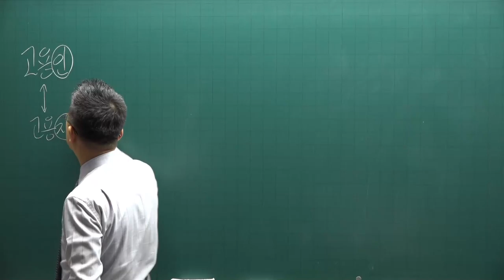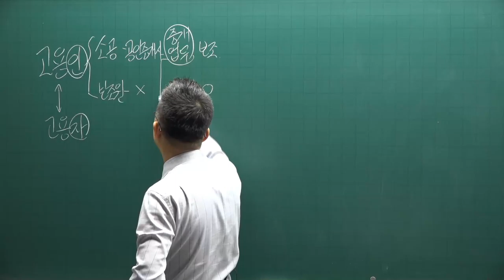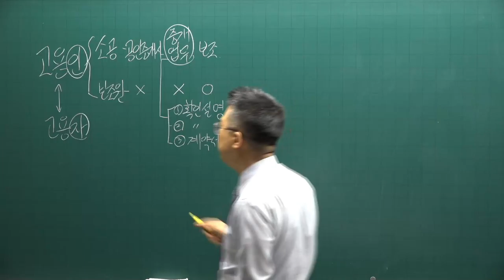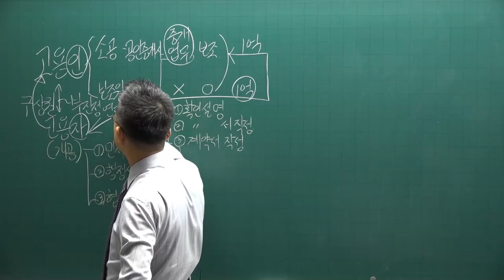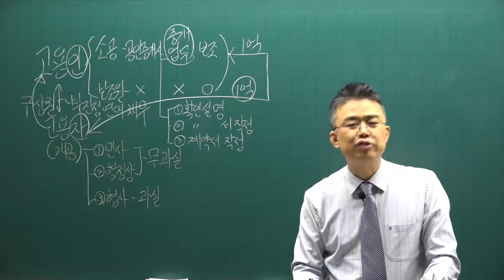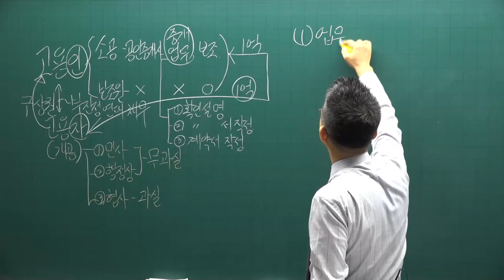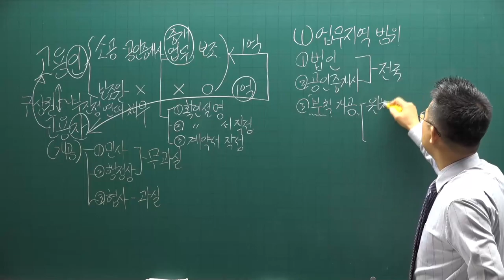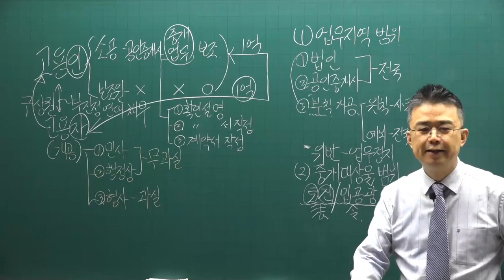[공전무] 2021년 공인중개사 중개사법 기본이론 9강